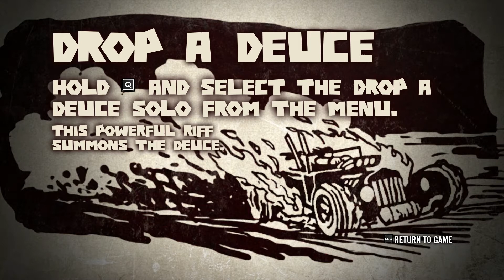Brutal Legend (PC Remake) w/CaseyDaBeaner Ep#3 Meeting Ozzy (The Guardian Of Metal)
I am lead to a mysterious world of Metal as a roadie named Eddie Riggs and do just about everything a rocking hard roadie would do if they lived in such a world like drink and lead an army and stuff, you get the idea. (plus the games got JACK BLACK! :'D)